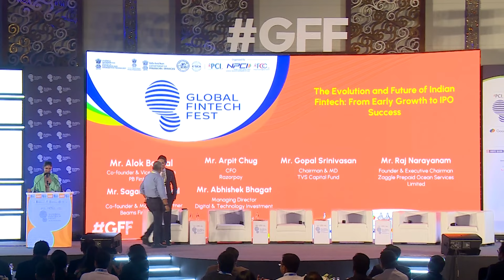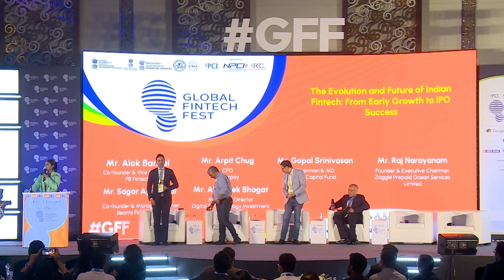The Evolution and Future of IndianFintech: From Early Growth to IPO Success I Global Fintech Fest 24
Mr. Sagar Agarvwal, Co-Founder & Managing Partner, Beams Fintech Fund
Mr. Alok Bansal, Co-founder & Vice Chairman, PB Fintech
Mr. Arpit Chug, Chief Financial Officer, Razorpay
Mr. Gopal Srinivasan, Chairman & MD, TVS Capital Funds
Mr. Raj Narayanam, Founder & Executive Chairman, Zaggle Prepaid Ocean Services Limited
Mr. Abhishek Bhagat, Managing Director, Digital & Technology Investment Banking, JM Financial Ltd

Report Launch - Indian Fintech Journey: From Evolution to Mega Public Listings,

Ecosystem | Business | Capital Markets

Session - 20241714